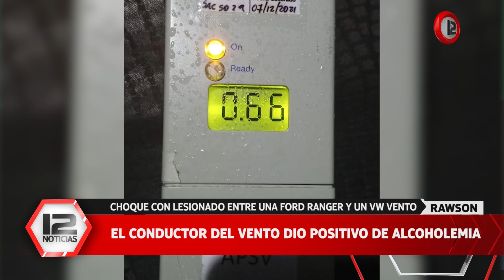Choque entre dos vehículos en Rawson